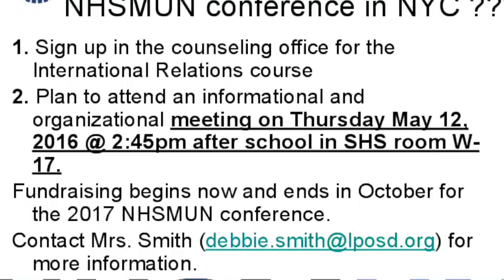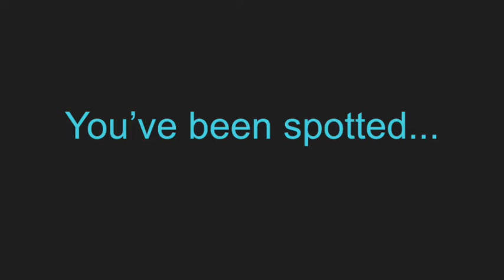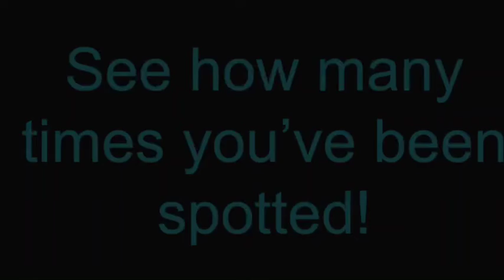Sandpoint High Today May 5